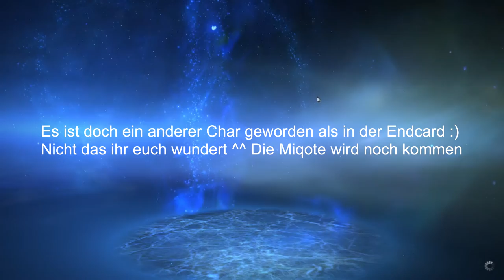Wir erstellen unseren Helden-Final Fantasy 14[Part 001- Let's Play-GERMAN]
Infos Über das Spiel:

Final Fantasy 14: A Realm Reborn

Der Planet Hydaelyn - von saftigem Grün bewachsen und vom Urkristall beseelt. Ihm verdanken alle Wesen die schier unendliche Fülle an Gaben der Natur.

Im Westen des größten Kontinents liegt Eorzea, das von den Göttern geliebte Land. Der Kristall ließ es erblühen und große Zivilisationen hinterließen ihre Spuren, die in glückseligen Zeitaltern des Lichts erglänzten.

Hier beginnt deine Geschichte. Geführt von der Stimme des Kristalls brichst du auf zu einer abenteuerlichen Reise, um das Land vor einer dunklen Zukunft zu bewahren ...

Char: Ashe Kuran
Volk: Hyuran
Server: Zodiak

Infos Hyuran: Die Hyuran sind in der Vergangenheit in drei großen Völkerwanderungen von den umliegenden Kontinenten und Inseln nach Eorzea geströmt und bilden nun den größten Teil der Bevölkerung. Sie brachten verschiedenste Fertigkeiten und Anschauungen mit und bildeten die treibende Kraft hinter der rapiden kulturellen Entfaltung Eorzeas. Begründet in der Unterschiedlichkeit ihrer Herkunftsgebiete liegt sowohl ihre facettenreiche Persönlichkeit als auch ihr schwach ausgeprägtes Volksbewusstsein, ihr freiheitsliebendes Naturell ist ihnen allen jedoch gemein.

TITEL: FINAL FANTASY XIV Online
GENRE: MMO, RPG
ENTWICKLER: Square Enix
PUBLISHER: Square Enix
FRANCHISE: FINAL FANTASY
VERÖFFENTLICHUNG: 18. Feb. 2014
Website besuchen